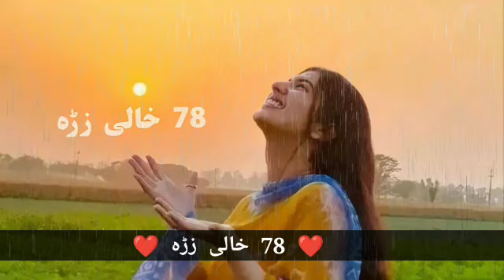نصرخیل میدان پروگرام اواز نصراللہ کلام خوشدل تختی خیل ۔باران دی ھر کلہ وریگی۔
baran de hara kala waregi best song old